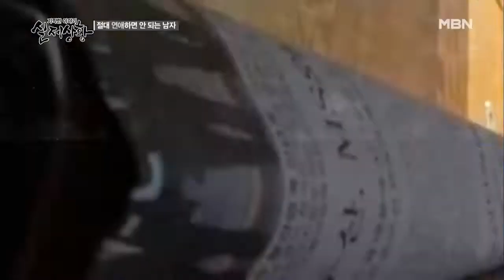(실제상황) 동생은 형 가게의 직원이 아니라 노예였다?!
여자 친구의 신고로 형의 집에 찾아온 경찰.
사실 형은 동생에게 월급을 주지 않고 노예로 부려왔었는데...